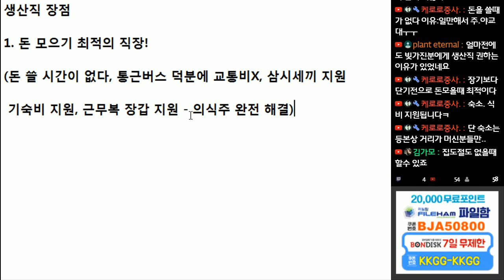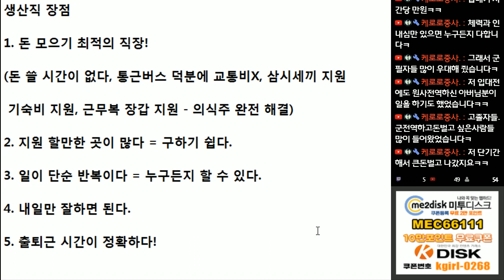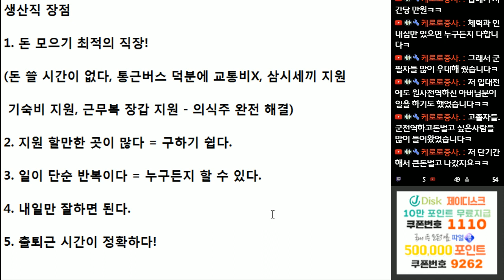생산직도 좋은점 많습니다ㅣ생산직의 장점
체력이 좋고 돈 모으실 분들에게는

좋은 직장입니다.